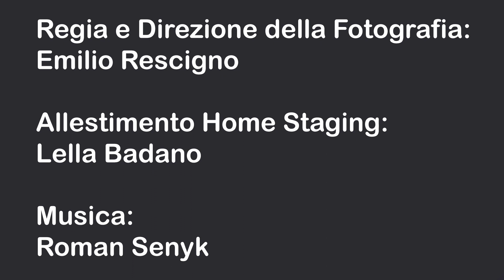Proprietà Immobiliari a Borgio Verezzi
Rimit